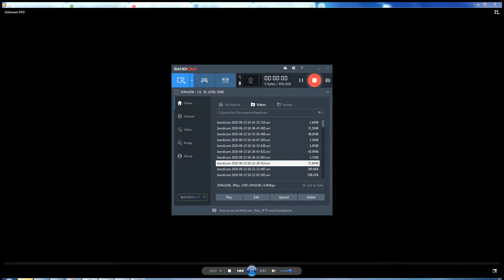DVD Openings in different languages Epi #30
From my Italian DVD of Bedtime Stories (Language is Italian also)